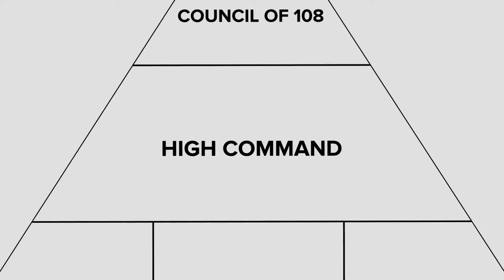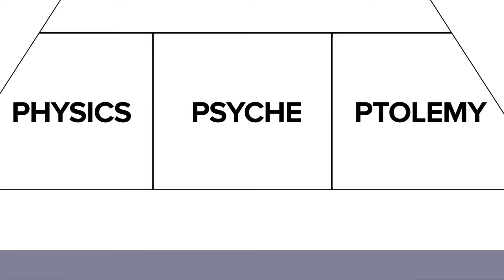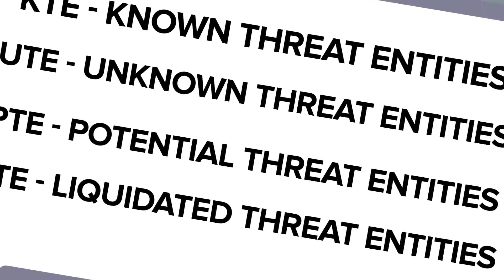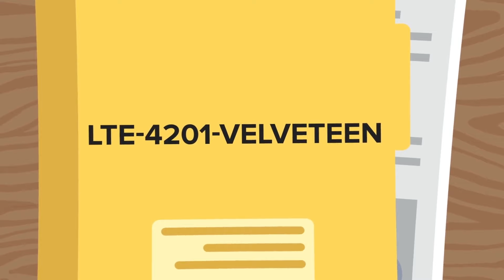SCP Coalición Oculta Global Explicado (SCP Animación)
La Coalición Oculta Global, más conocida como la COG, es un grupo de vaqueros sedientos de sangre y armados que quieren disparar primero y preguntar después. No importa si la anomalía en cuestión es tan inofensiva como un ratón, o capaz de un desastre que acabe con el mundo, su reacción es la misma: Destruir. Quemarla, aplastarla, dispararle en la cara con extremo prejuicio y llegar a casa a tiempo para la cena... O al menos, eso es lo que la Fundación SCP quiere hacer creer. ¿Quiénes son realmente la Coalición Oculta Global? ¿Qué representan? ¿Y son REALMENTE los buenos? Descúbrelo en este episodio de SCP Explicado.

Por favor, díganos en los comentarios qué SCP deberíamos cubrir a continuación

El contenido relacionado con la Fundación SCP, incluyendo el logo de la SCP Fundación SCP, está licenciado bajo Creative Commons Sharealike 3.0 y todos los conceptos tienen su origen y sus autores.

SCP Coalición Oculta Global Explicada (Animación SCP) se basa en múltiples entradas de los expedientes de la Coalición Oculta Global